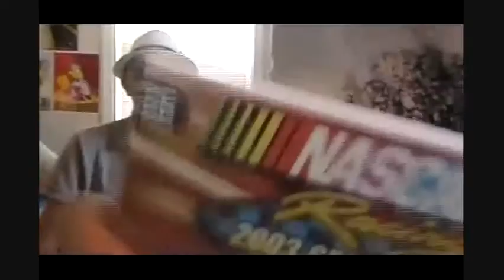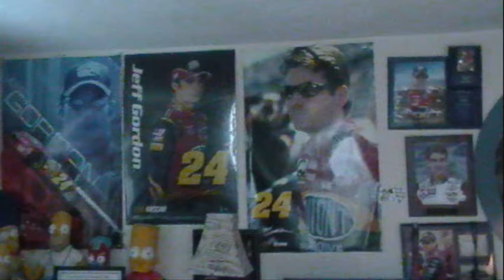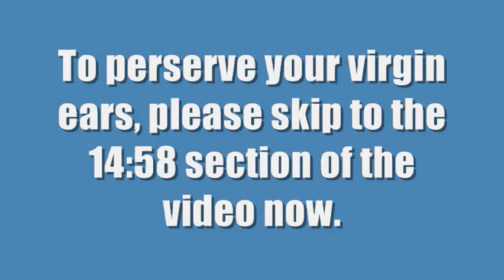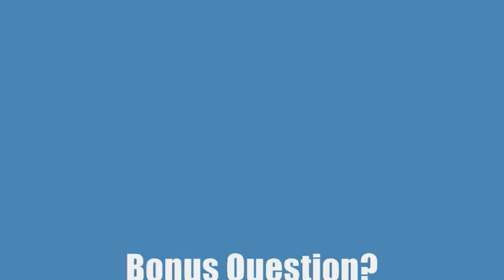UHTS 2-Year Aniversary Q&A Video!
They asked us questions, Tyler and I answered! It's CRAZY!
Thanks to everyone who submitted questions. Especially Diego...